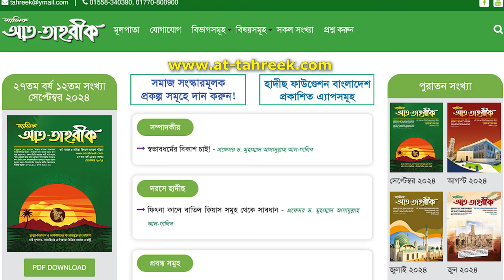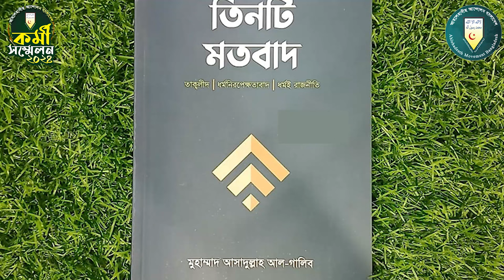সমাজ সংস্কারে হাদীছ ফাউন্ডেশন প্রকাশনীর ভূমিকা | অধ্যাপক মুহাম্মাদ আব্দুল লতীফ | কর্মী সম্মেলন ২০২৪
বিষয়: সমাজ সংস্কারে হাদীছ ফাউন্ডেশন প্রকাশনীর ভূমিকা
৩৩তম বার্ষিক কর্মী সম্মেলন ২০২৪
আয়োজনে: আহলেহাদীছ আন্দোলন বাংলাদেশ
অধ্যাপক মুহাম্মাদ আব্দুল লতীফ
কেন্দ্রীয় প্রকাশনা বিষয়ক সম্পাদক, আহলেহাদীছ আন্দোন বাংলাদেশ।
স্থান : আল-মারকাযুল ইসলামী আস-সালাফীর পূর্ব পার্শ্বস্থ ময়দান, নওদাপাড়া, রাজশাহী।
তারিখ: ১২ ও ১৩ই সেপ্টেম্বর ২০২৪, রোজ: বৃহস্পতি ও শুক্রবার।

ইসলামিক ফাউন্ডেশন,হাদীছ ফাউন্ডেশন বাংলাদেশ,হাদীছ ফাউন্ডেশন বাংলাদেশ।,হাদীছ ফাউন্ডেশন বাংলাদেশ জামে মসজিদ,শিশুদের জন্য হাদীছ ফাউণ্ডেশন বাংলাদেশ-এর উপহার শিরক,কুরআন রিসার্চ ফাউন্ডেশন,শামায়েলে তিরমিযী।। ইসলামিক ফাউন্ডেশন।।,হাদিস,কুরআন রিসার্চ ফাউন্ডেশন অন্ধকারে ডুবে থাকা জাতিকে টেনে তুলছেন,হাদীস,দুর্নীতির কারণ ও প্রতিকার,একাডেমিক শিক্ষার উদ্দেশ্যে প্রাণীর ছবি আঁকা যাবে কি,আহলেহাদীছ যুবসংঘ,আহলেহাদীছ আন্দোলন,দুর্নীতি ও প্রতিকার,আহলেহাদীছ,দুর্নীতি ও তার প্রতিকার
সমাজ সংস্কার,সমাজের সংস্কারে ‘আহলেহাদীছ আন্দোলন’-এর অবদান,আহলে হাদীস,সমাজের আক্বীদা সংস্কারে ‘আহলেহাদীছ আন্দোলন’-এর অবদান,সমাজ গঠনে তরণেদের ভূমিকা,সমাজ সংস্কারে সংগঠনের প্রয়োজনীয়তা,আহলে হাদিস,আহলে হাদিস সম্পর্কে মিজানুর রহমান আজহারী,আহলে হাদিস কারা,আহলে হাদীস বনাম হানাফি মাযহাব,আহলেহাদীছদের সারা জীবন,আহলে হাদিস বিশ্ববিদ্যালয়,জমঈয়তে আহলে হাদীস,আহলেহাদীছদের সারা জীবন সংগ্রামের,আহলেহাদীছদের পরিচয়,জমঈয়তে আহলে হাদীস ও আহলে হাদিস আন্দোলনের মধ্যে ঐক্য
আহলেহাদীছের রাজনৈতিক দর্শন,বাংলাদেশের রাজনীতির বর্তমান অবস্থা,রাজনীতি করা কী হারাম রাজনীতির খবর,সলামে রাজনৈতিক বিষয়,বাংলাদেশের রাজনীতির ইতিহাস,বাংলাদেশের রাজনীতি,প্রকৃত আহলেহাদীছ-এর বৈশিষ্ট্য,বাংলাদেশ রাজনীতি,নির্বাচন নিয়ে রাজনীতি,রাজনীতি,নির্বাচন তফসিল রাজনীতি,বাম রাজনীতি,যমুনা টিভি রাজনীতি,আহলে হাদিস সম্পর্কে জামাতি ইসলাম,আহলে হাদিসের আসল পরিচয় ফাঁস,আহলে হাদিস সম্পর্কে জামায়াতে ইসলামী,প্রকৃত আহলেহাদীছ,আহলে হাদিসের আকিদা,আহলে হাদিস
হানাফি বনাম আহলে হাদিস,হানাফী বনাম আহলে হাদিস,আহলে হাদিস বনাম হানাফি,বাহাস আহলে হাদিস বনাম হানাফি,হানাফি,আহলে হাদীস বনাম হানাফী মাযহাব,# হানাফী বনাম আহলে হাদিস,আহলে হাদিস বনাম হানাফী বাহাস,বাহাস হানাফী বনাম আহলে হাদীস,বাহাস আহলে হাদিস বনাম হানাফী,হানাফী,হানাফি ও আহলে হাদিস সেমিনার,সালাফী বনাম হানাফি বহাস,যশোরের. হানাফী বনাম আহলে হাদীস বাহাস,হানাফী বনাম আহলে হাদিস কঠিন বিতর্ক,আহলে হাদিস বনাম হানাফী দেওবন্দী বাহাস বাহাসের ফলাফল,হানাফি মাজহাব